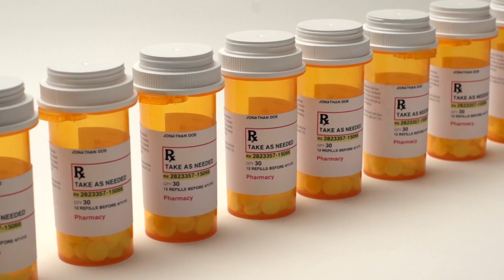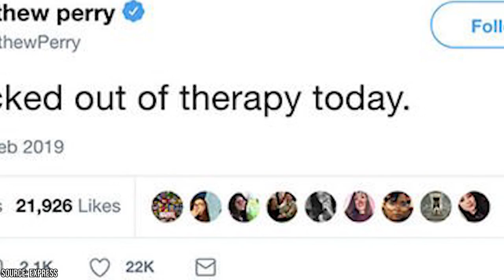You Never See Matthew Perry Anymore [The Sad Reason Why]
Matthew Perry played Chandler Bing on the super-hit TV show Friends. He was a beloved cast member that was crucial for the balance of the six main characters. He was the sarcastic smart aleck who always had something witty to say at just the right time.

The rest of the cast continued to find varying degrees of success following the end of Friends. So what exactly happened to Matthew Perry? It almost seems like he dropped off the face of the earth. Sure, he had some roles after Friends but they were much smaller and fit a diminutive niche.

Rumors about his health and mental state have been flying around for a while. HBO had planned to do a reunion show in 2020 but the COVID-19 pandemic has effectively postponed the Friends cast from reuniting indefinitely.

Recent paparazzi pictures of Matthew Perry indicate that he might be struggling with his health and well-being. This video is going to explore that possibility and we'll take a look at what he could possibly be struggling with.

The Sad Reason You Never See Matthew Perry Anymore